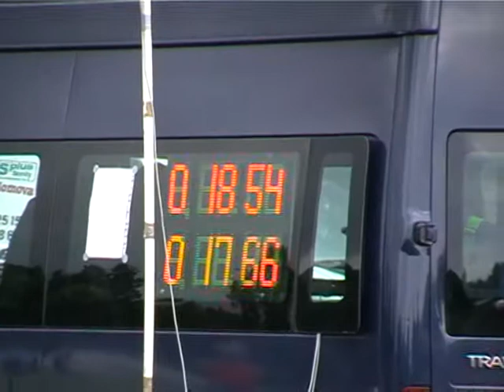Podmoklice 2011 - SDH Veselá B tým - 2. kolo